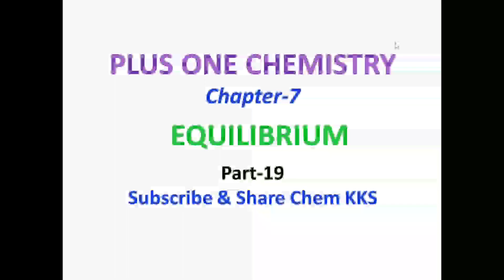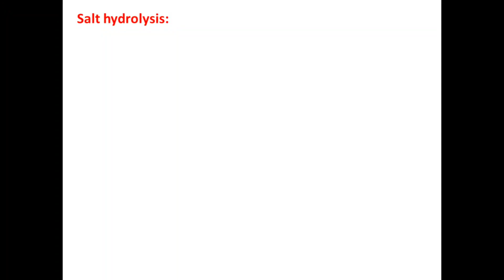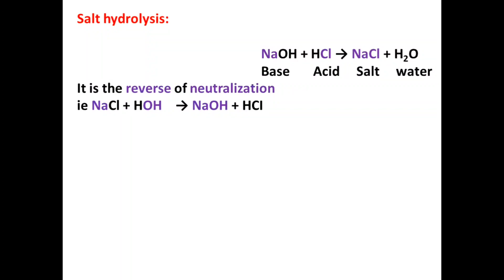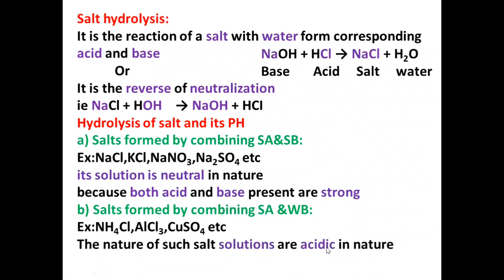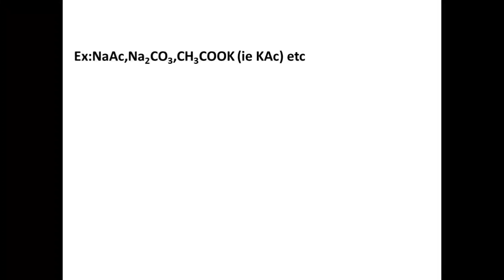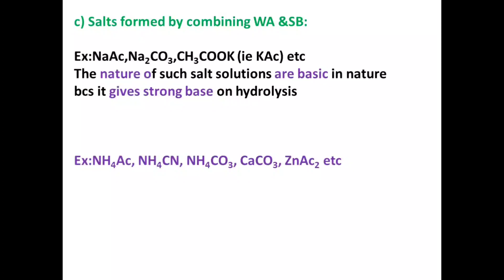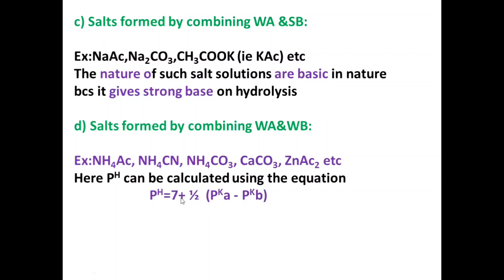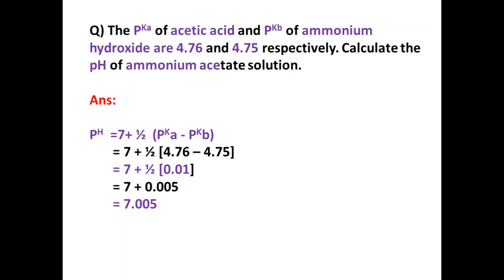Plus One Chemistry||7.Equilibrium || Part-19|| in Malayalam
Kerala Plus One (+1) HSE Chemistry Chapter-7 Equilibrium Part-19 in Malayalam